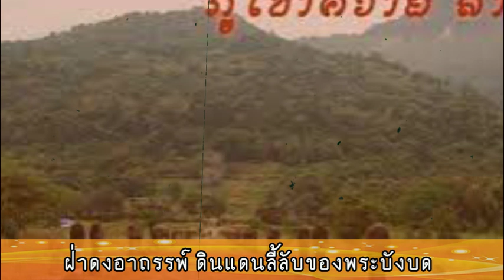ดินแดนอาถรรพ์ลี้ลับสุดอัศจรรย์ "ภูเขาควาย" พระบังบด อายุ100กว่าปีที่ไม่มีใครเคยเห็น